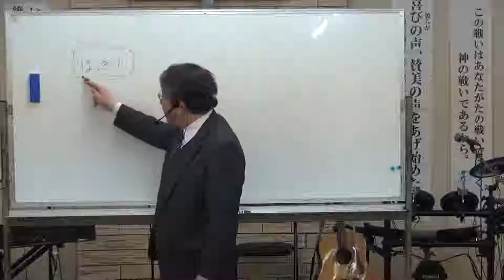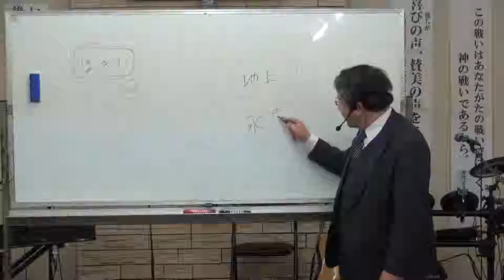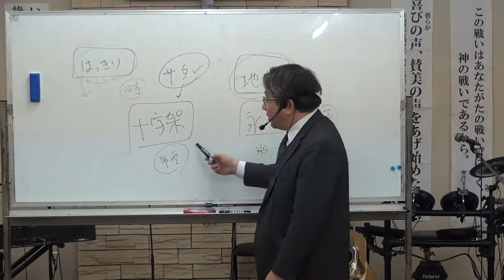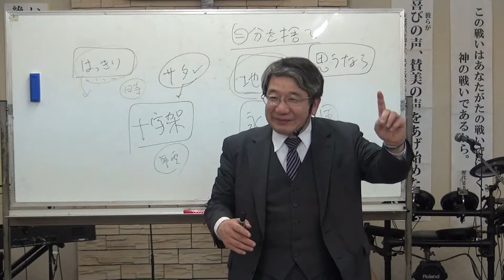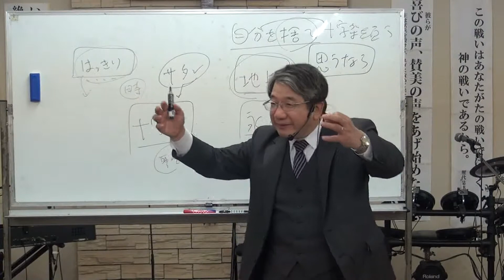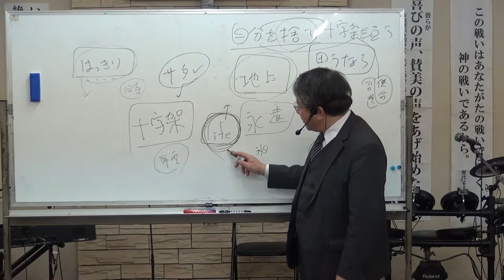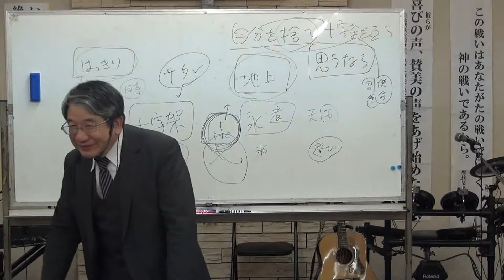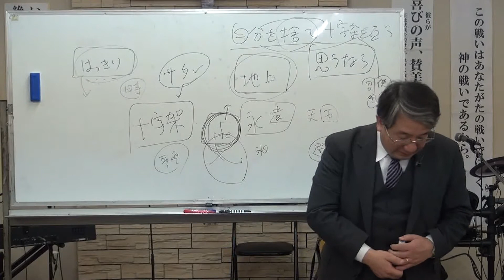聖書の学び ＃.101 自分を捨てること